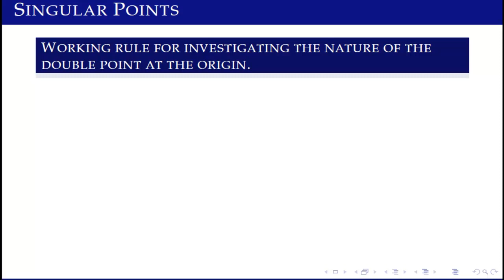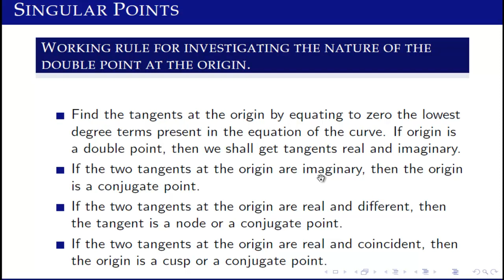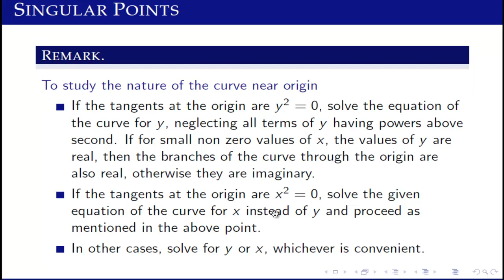MTH403 Lecture 30 Part 1 || Double point Evaluation || working rules || Virtual University